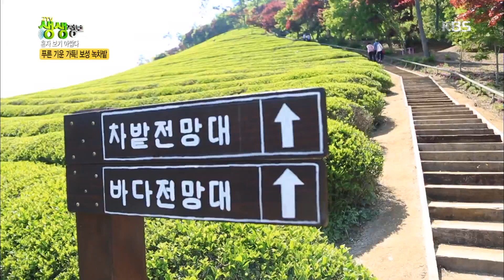2tv 생생정보 - 푸른 기운 가득! 보성 녹차밭.20180515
푸른 기운 가득! 보성 녹차밭